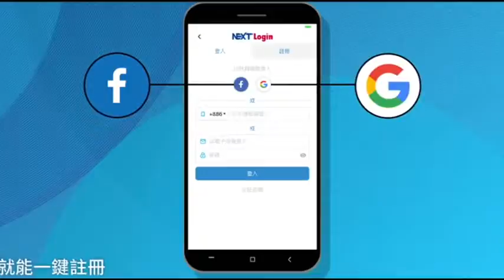少女稱「為情」才毆曖昧對象 同夥卻稱是「為財」 | 蘋果新聞網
台北市電影主題公園昨晚9時許發生青少年鬥毆事件，由於事發地點就在萬華分局正對面，警方雖立即趕到現場，但打人一方已逃離，現場僅留下被打的張姓少年及另4名友人，張男自行驗傷後前往派出所製作筆錄，初步供稱是因在一名鄭姓未成年少女身上種草莓，但雙方對於關係認定不同才起爭執，鄭女撂人毆打張男，但鄭女同夥卻供稱是因為張男欠錢才強出頭，雙方說詞出入，警方深入追查。